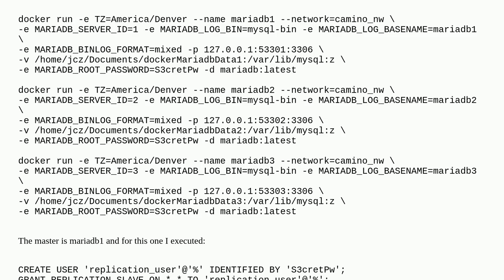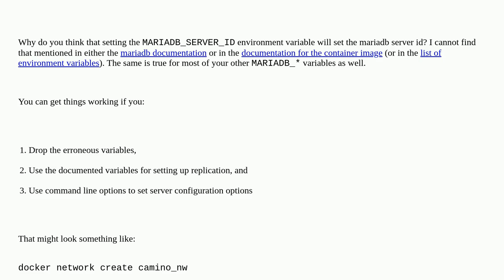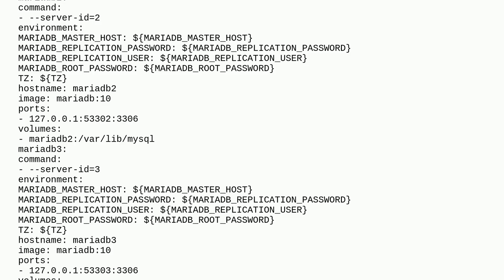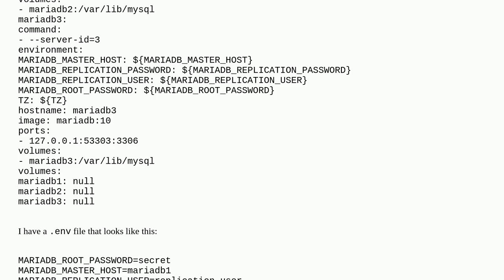Setting docker mariadb replication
A special thanks goes out to the community

  replication docker mariadb